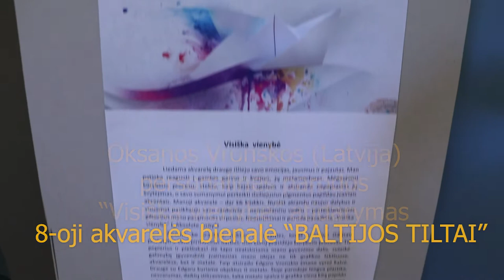8-oji tarptautinė akvarelės bienalė BALTIJOS TILTAI. 2020. FABULA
Oksanos Vronskos (Latvija) personalinės parodos „Visiška vienybė“ atidarymas Kauno valstybinėje filharmonijoje